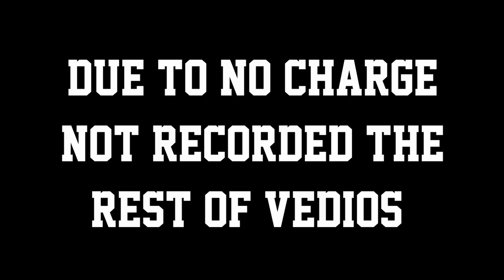PART 6 DOLPHIN SHOW AND SEA LION SHOW AT SAFARI WORD